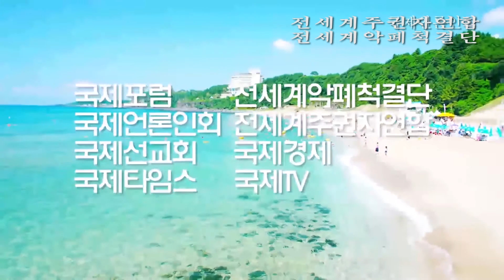[단독영상] 유네스코한국위원회 위원장 유은혜 사회부총리 겸 교육부장관 인사말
'유네스코한국위원회 제7차 임시총회' 18일 오후 2시 서울 중구 유네스코회관